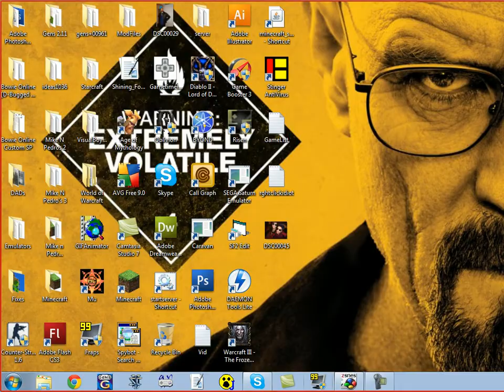Game Time!: Let's Play Mega Man X Part 2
Bees carrying moons, bubble boy, references to Jonny Craig and Red Foreman, saying "Metroid" instead of "Mega Man", more bees carrying moons, death at the hands of Spark Mandrill (followed by epic destruction of Spark Mandrill), bikes are carts and carts are bikes, and Armored Armadillo.  Pedro likes armadillos.
Mega Man is copyright Capcom.